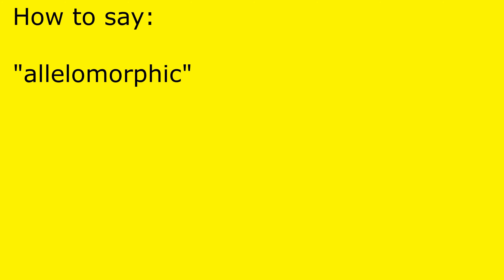How to pronounce allelomorphic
allelomorphic pronunciation.